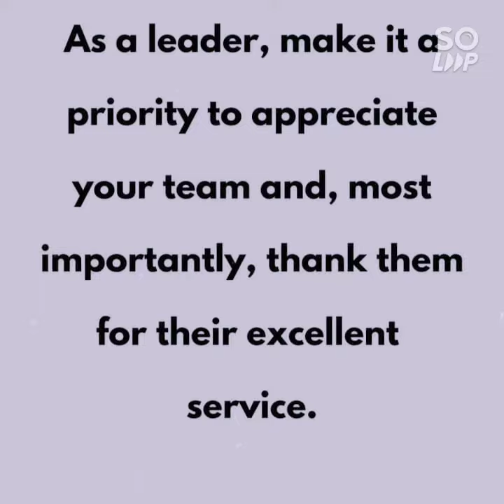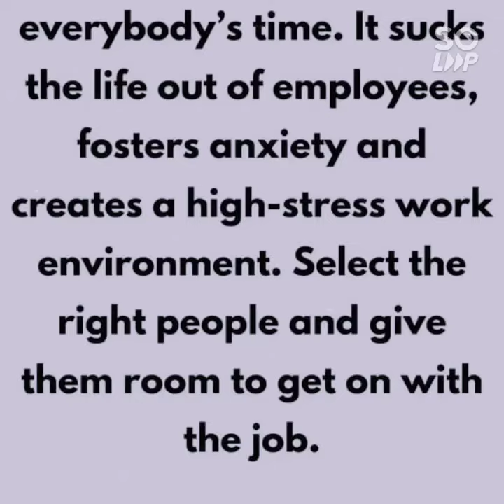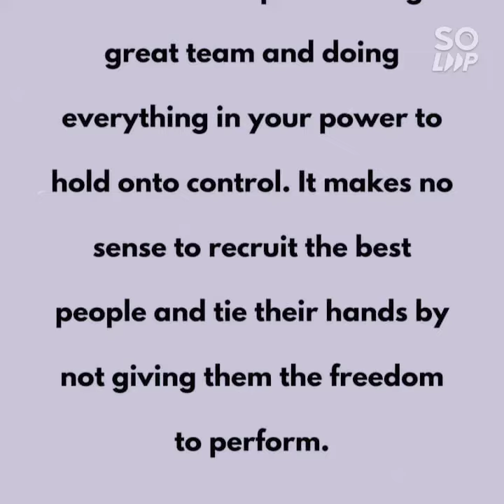Hon.Doctorate certificate in the field of sciences, peace & progress awarded by Int'l Diplomatic Org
*Dr. (h.c) Ather Adnan Educationist, Certified Inspirational speaker and International Ambassador of Peace & Love INSPAD*, is serving for nation and preparing future effective Leadership.
 *M.Phil in Computer sciences* from *COMSATS University* *Wah Cantt Pakistan.* Certified LMC *(Leadership and Management) professional*.
👉Three times *Letters of appreciation* from *YouTube*  in 2020, 2021 and 2022 due to spreading *knowledge and wisdom* among students by using his educational channel.
👉Received *5 times Outstanding Teacher Awards from *Chairman POF Wah Cantt* and *8 times Commendation Certificates from SEES management POF Wah Cantt*
👉 Trained more than *7000 students* including teachers and lectures, during *different workshops* in *different organizations*.
Regards
*Ather Adnan*
*👉Head of Computer Sciences Deptt* M.S(C.S)
*👉Head of Examination Deptt.* & *ICT Incharge*.